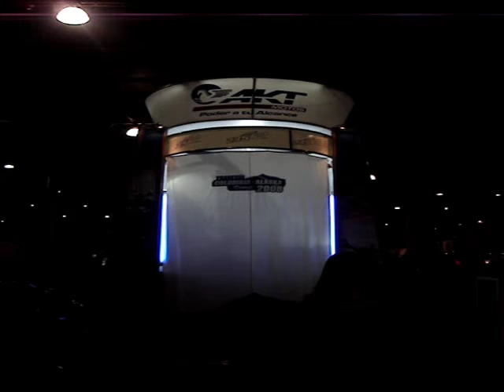Lanzamiento AKT 235R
La Revista De Motos cubre la Feria de las 2 Ruedas Medellin, donde se hizo el lanzamiento oficial de la AKT 235R